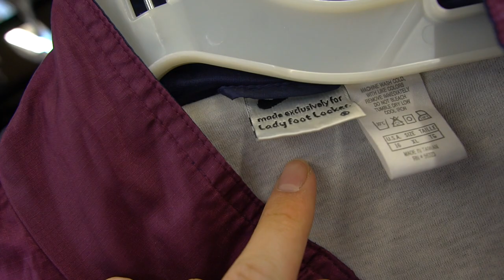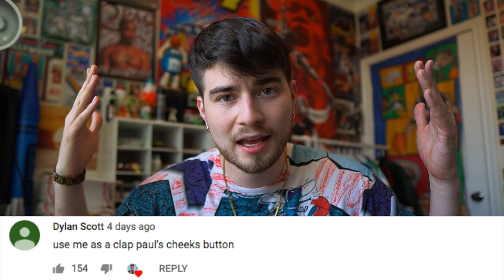Trip to the Thrift #270 | 5 GRAILS FOUND $100+ EACH!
Vintage Guess, Tommy, Nautica, Lebrons, and More!